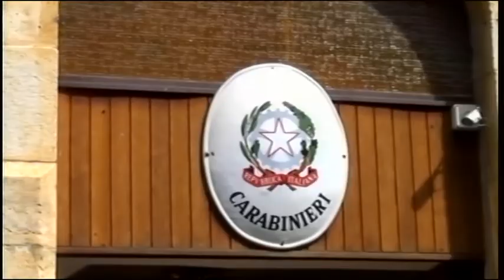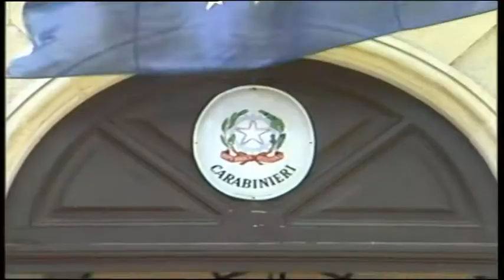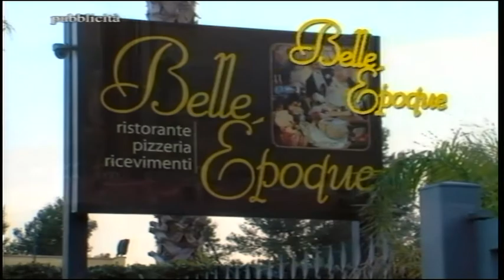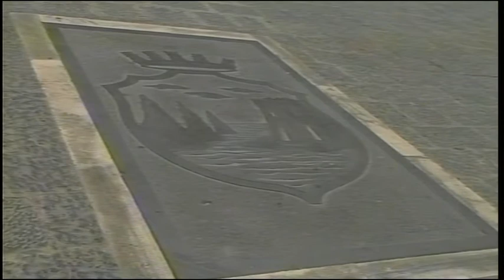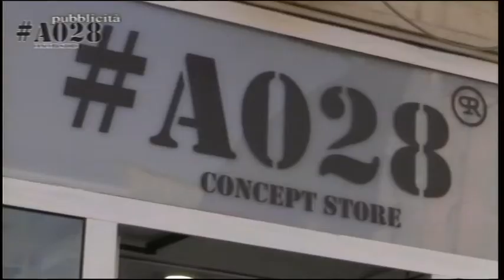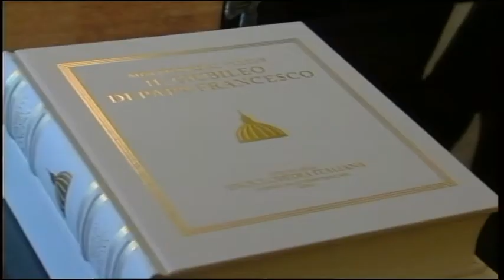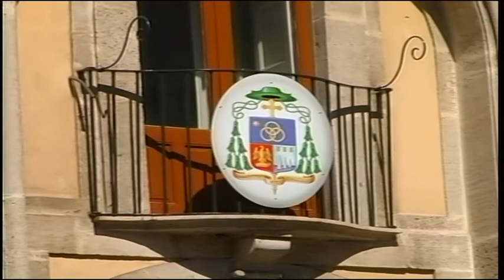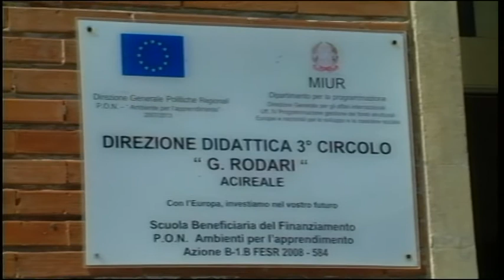TG REPORTER 12 APRILE 2017